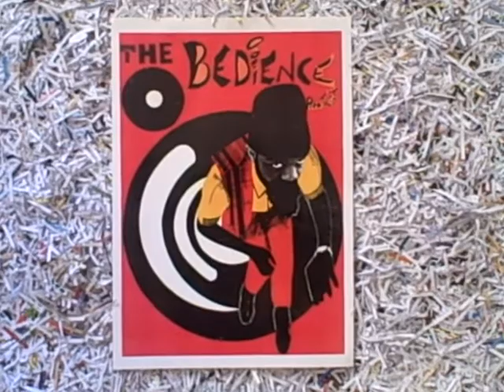Snaith & The Obedience Projects- Everybody Drop (Remix) © 2006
Snaith & The Obedience Projects EP "SWEATY"
Electronic Dance Pop,